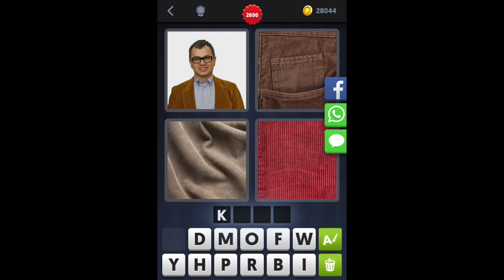4 Bilder 1 Wort - Level 2610 [HD] (iphone, Android, iOS)